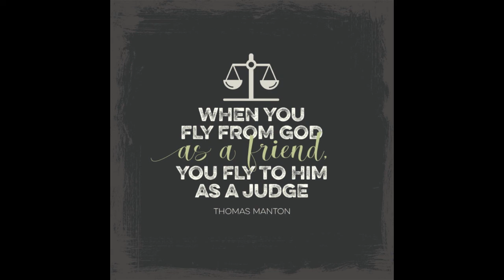God’s Faithfulness from Generation to Generation, by Thomas Manton.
Thy faithfulness is unto all generations: thou hast established the earth, and it abideth.—Psalm 119:90

Know therefore that the LORD thy God, he is God, the faithful God, which keepeth covenant and mercy with them that love him and keep his commandments to a thousand generations;
~ Deuteronomy 7:9

Thou wilt perform the truth to Jacob, and the mercy to Abraham, which thou hast sworn unto our fathers from the days of old.
~ Micah 7:20

For the LORD is good; his mercy is everlasting; and his truth endureth to all generations.
~ Psalm 100:5

The heavens are thine, the earth also is thine: as for the world and the fulness thereof, thou hast founded them.
~ Psalm 89:11

Where wast thou when I laid the foundations of the earth? declare, if thou hast understanding. Who hath laid the measures thereof, if thou knowest? or who hath stretched the line upon it? Whereupon are the foundations thereof fastened? or who laid the corner stone thereof; When the morning stars sang together, and all the sons of God shouted for joy?
~ Job 38:4-7

For this they willingly are ignorant of, that by the word of God the heavens were of old, and the earth standing out of the water and in the water: Whereby the world that then was, being overflowed with water, perished: But the heavens and the earth, which are now, by the same word are kept in store, reserved unto fire against the day of judgment and perdition of ungodly men.

The doctrine: That in all ages God always showed Himself a true God, and faithful in all His promises. It is here confirmed by experience and represented by an emblem.

I. Confirmed by Experience

1. God’s faithfulness relateth to some promise wherein He hath engaged Himself to His people: “She judged him faithful who had promised” (Heb 11:11). It is His mercy to make promises, but it is His faithfulness and truth to fulfil them. His truth is pawned with the creature till He discharges it. “Thou wilt perform the truth to Jacob, and the mercy to Abraham, which thou hast sworn unto our fathers from the days of old” (Mic 7:20).

2. His truth dependeth upon His unchangeable nature, but it is confirmed to us by experience. God is unchangeable in His nature (Heb 6:18). If a promise can be made out to be of God, we have no more reason to doubt of it than of the nature and being of God. Yet, as to us, it is confirmed by experience: “The word of the LORD is tried” (Psa 18:30). We are led by sensory things, and what hath been done doth assure us of what shall be done or may be expected from God.

3. God hath been always careful to fulfil His truth, that the event may answer the promise, and we might know that God, Who hath been faithful and kept touch with the world hitherto, will not fail at last…The true God is known by His mercy and His fidelity; He never failed to perform His part of the covenant with any. “I will…praise thy name for thy lovingkindness and for thy truth: for thou hast magnified thy word above all thy name” (Psa 138:2). As He hath made us admirable and great promises of giving His Son, and with Him all things, so He will certainly perform all to the utmost importance of them. The matter of His Word is mercy and lovingkindness, and in the performance thereof there is great truth and fidelity. As He hath made great and excellent promises, so He performeth them most punctually. So that in fulfilling His Word, God will be known above all that is named or famed or believed or apprehended and spoken of them. Here is His great glory and excellency.

4. The experience of all generations doth confirm God’s faithfulness in His promises; for it is said in the text, “Thy faithfulness is unto all generations.” In the Hebrew it is, “From generation to generation.”

This point may be amplified by two considerations: First, that some promises have been received by one generation and fulfilled in another. Secondly, that the same common promises have been fulfilled to the faithful in all ages.

First, that some promises have been received by one generation and fulfilled in another, when the matter so required—as, for instance, Israel’s going out of Egypt. “And he said unto Abram, Know of a surety that thy seed shall be a stranger in a land that is not theirs, and shall serve them; and they shall afflict them four hundred years; And also that nation, whom they shall serve, will I judge: and afterward shall they come out with great substance” (Gen 15:13-14). Compare now Exodus 12:41, “And it came to pass at the end of the four hundred and thirty years, even the selfsame day it came to pass, that all the hosts of the LORD went out from the land of Egypt.”...

takeupcross